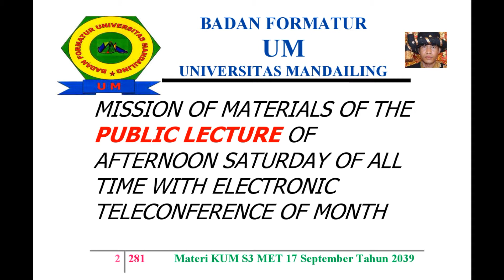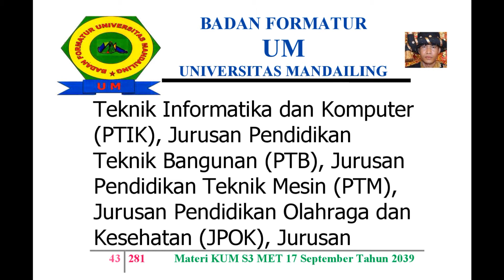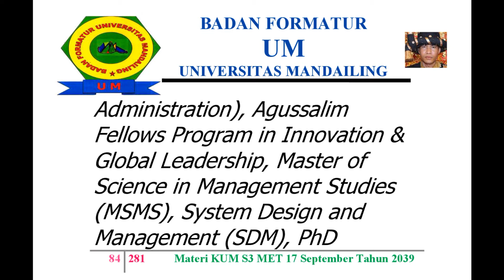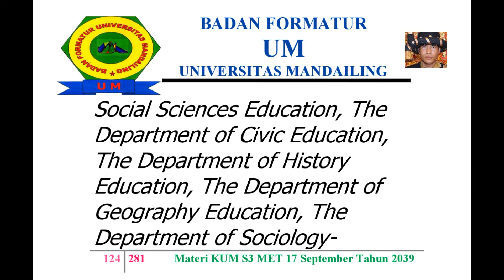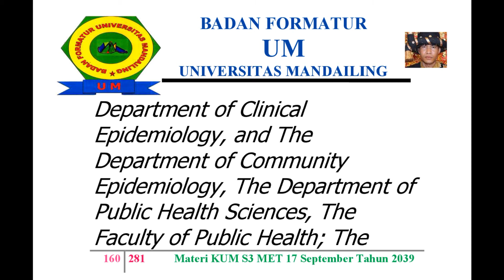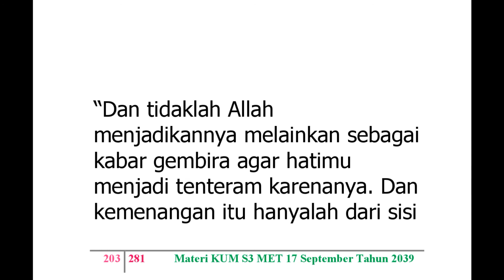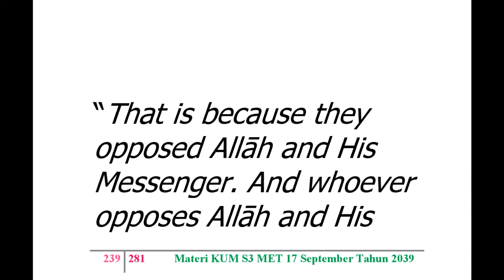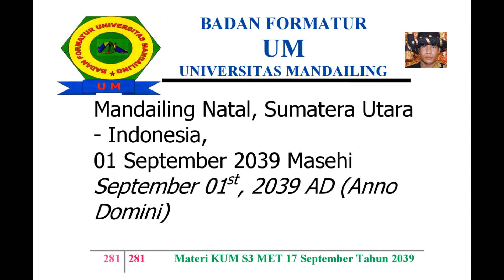🎓UM (Universitas Mandailing) Menuju Berdiri, Materi Kuliah Umum Sabtu (KUM S3 MET) 17 September 2039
KISI – KISI MATERI KUM S3 MET (KULIAH UMUM SABTU SORE SEPANJANG MASA ELECTRONIC TELECONFERENCE) 17 SEPTEMBER TAHUN 2039 MASEHI
MISSION OF MATERIALS OF THE PUBLIC LECTURE OF AFTERNOON SATURDAY OF ALL TIME WITH ELECTRONIC TELECONFERENCE OF MONTH SEPTEMBER,  17TH OF YEAR 2039 AD (ANNO DOMINI)